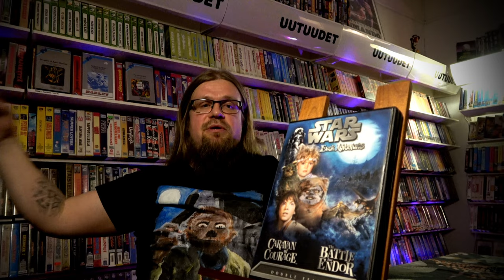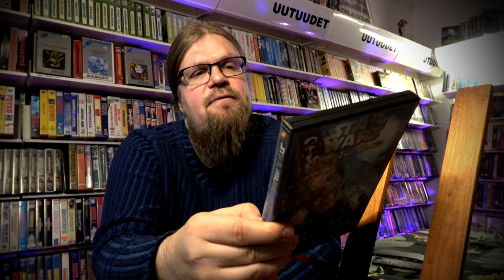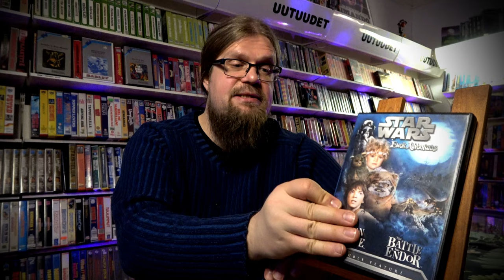Star Wars Ewok Adventures: Caravan of Courage & Battle for Endor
Star Wars HuLaBaLoo-viikon ensimmäinen satsi: Star Wars Ewok Adventures, eli Ewokien seikkailut tuli katseltua. Ensimmäistä kertaa elämässäni!